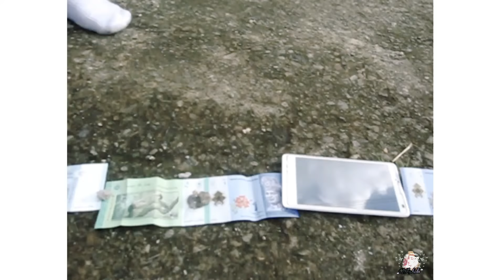[VLOG 12] Orientasi(Day 1) | Aechido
Im being a SENIOR.